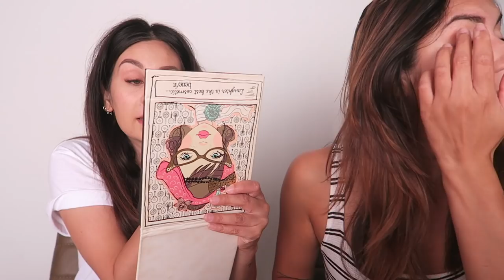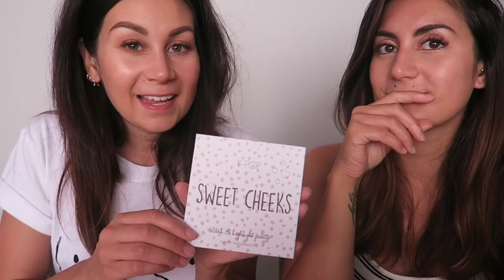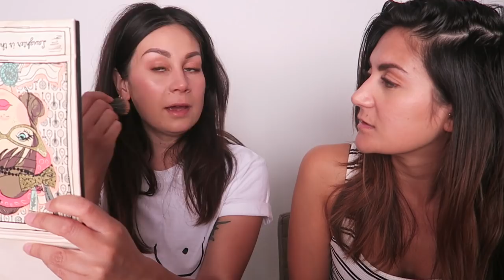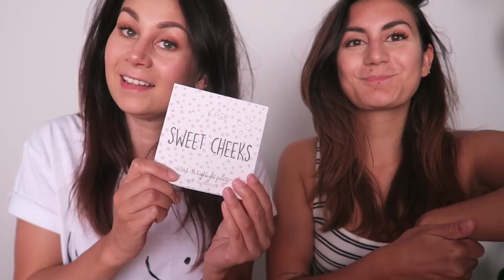PRIMARK K-POP BEAUTY FIRST IMPRESSION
In deze video testen we de Primark K-Pop beauty collectie en laten we onze eerste indruk van de collectie zien! Wat vind jij van deze schattige collectie? ✨

▸ Larissa's top
▸ Tara's top: Bershka (jumpsuit)